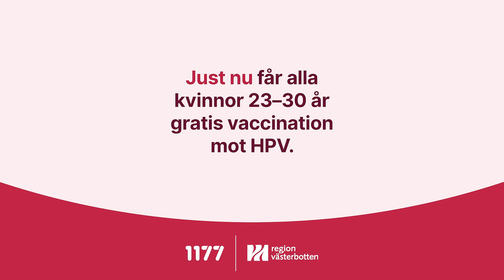Gjorde du det i skolan? Ta gratissprutan mot HPV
Erbjudandet är en del i en nationell studie och gäller för kvinnor 23-30 år.